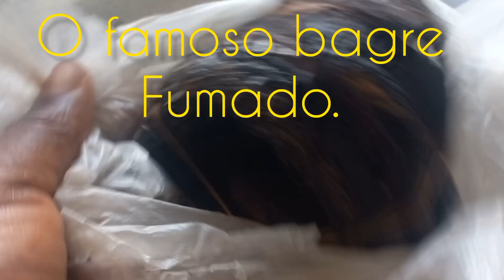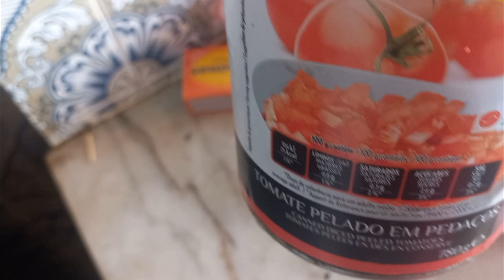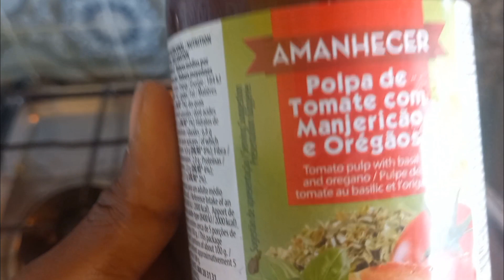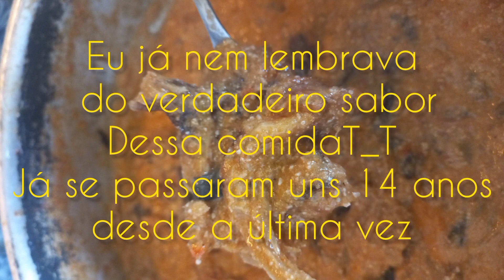Peixe com muteta(sementes de abóbora)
Delícias da Sunshine,  traz desta vez uma receita tipicamente angolana, uma.das formas de usar as sementes de abóbora com o peixe fumado.

ingredientes
3 peixes- bagre  fumados
6 dentes de alho
uma cebola grande/média
2 folhas de louro
2 tomates
2 colheres de sopa de polpa de tomate

Modo de fazer, é só ver o vídeo,  qualquer dúvida,  deixem nos comentários,  nós respondemos.